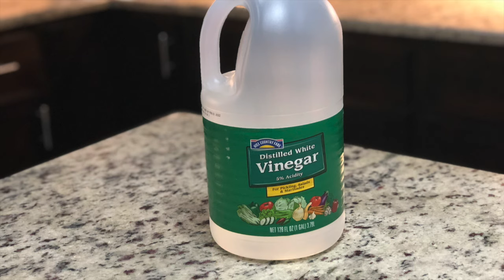The BEST Homemade Shower Cleaner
I made homemade shower cleaner and loved it!!!  It really took off the hard water stains without scrubbing.  I will definitely continue using it. I hope you try it also.
I got the recipe on Pinterest.   it is  pinned on my board named For The Home.
 It was pinned by Soap Deli News Blog and created by Rebecca Dillon.

 I changed the recipe a little

1 cup Dawn dishwashing liquid
1 1/2 to 2 cups Distilled White Vinegar
 20 to 25 drops essential oils (optional)
put in a clean, empty spray bottle and mix gently